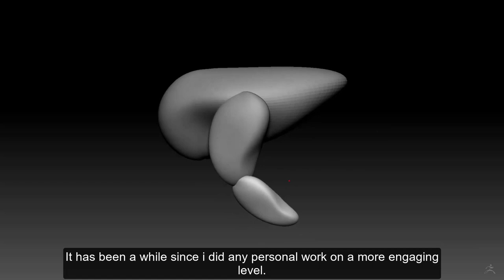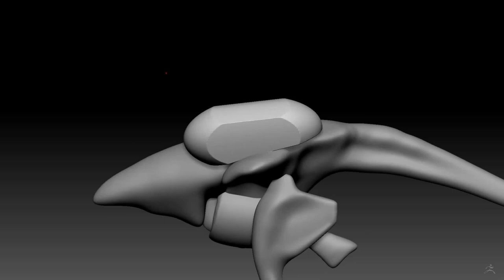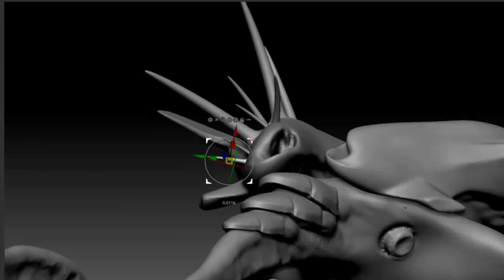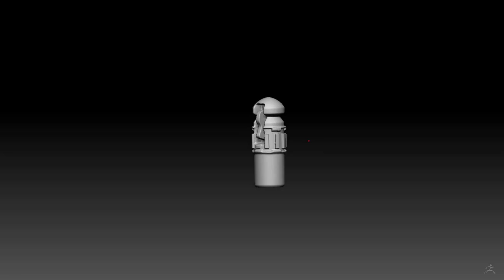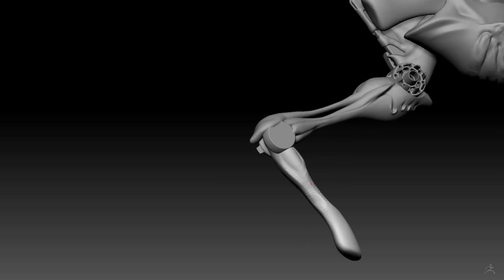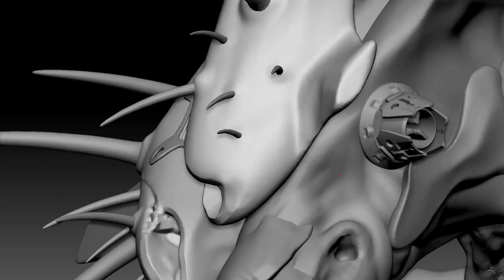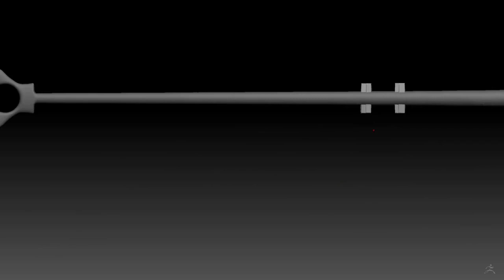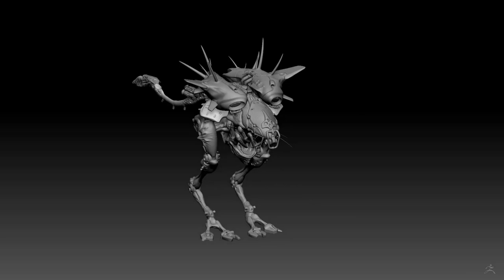Hybrid Runner - Creation Mindflow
Hello all, I managed to create a loose narrated creation timelapse for my recent Biomech Hybrid Runner. Hope you like it, let me know what you think, and what would you like to be different/better for the next video of this kind. Should i use my own voice instead of subtitles?

Have an amazing day,and thank you for all the support so far!
Cheers!

Igor